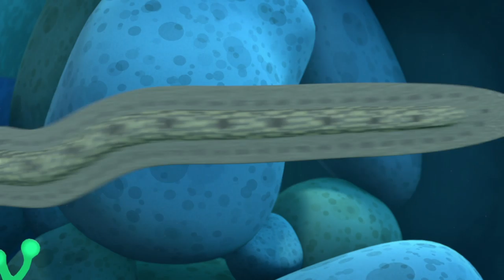Summer Octonauts - That's a Moray! | Cartoons for Kids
When an octopus is confronted by a mean eel, he uses his special powers to avoid him.